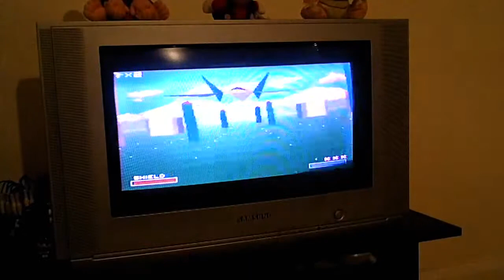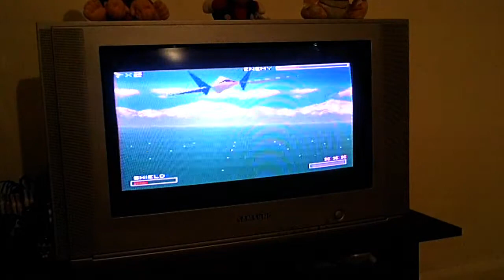TwitsTwiddlingThumbs Intro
Just an idea, the next video will have some proper commentary. I promise i will think it through next time =P

Anyway, all feedback is helpfull =]

Cheers Guys,